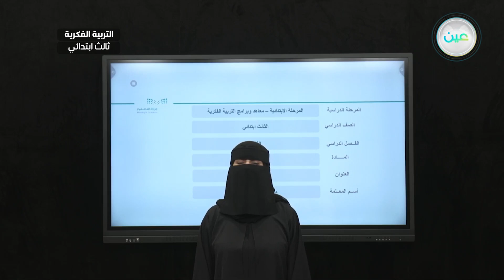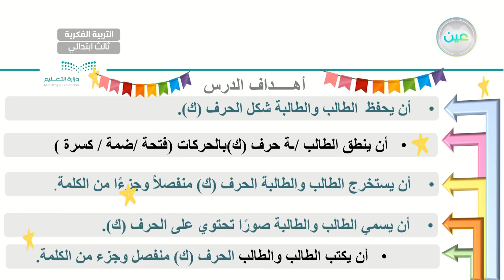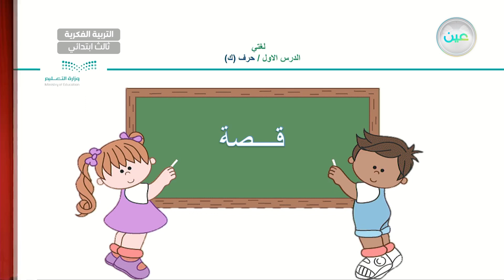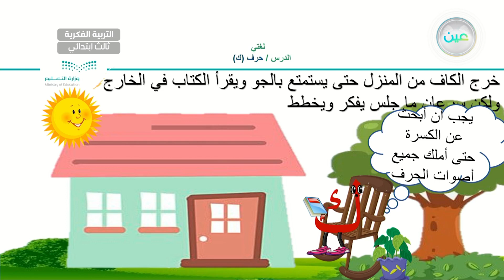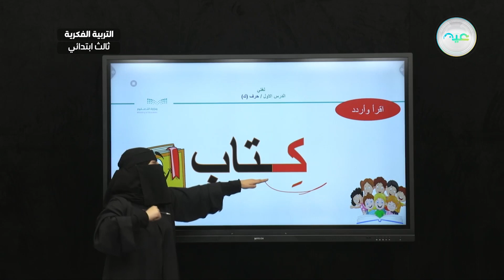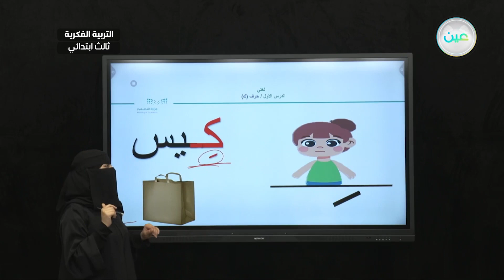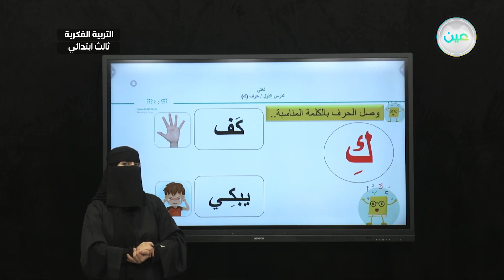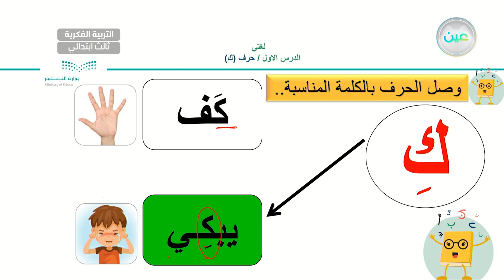حرف ( ك) (5) - لغتي - ثالث ابتدائي فكري 3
الحصة 12 - الأثنين - الأسبوع الثالث - ثالث ابتدائي فكري 3